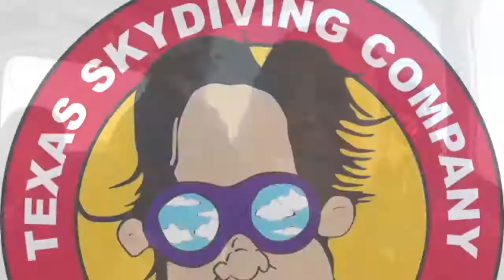Tandem Skydive | Anjula from Houston, TX